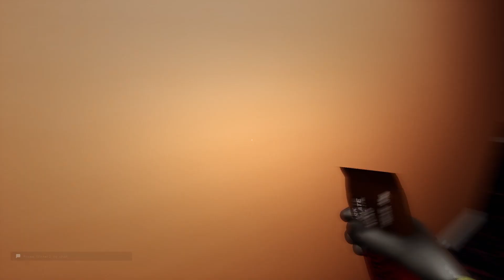Ucieczka z ESCAPE THE BACKROOMS [#2]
📌 OPIS📌

ESCAPE THE BACKROOMS z Emi !
To już nasz drugi wspólny odcinek w którym przechodzimy backrooms'y.
Zobaczcie jak nam poszło!
Miłego oglądania :)

Mile widziany LIKE!👍+ KOM!💪